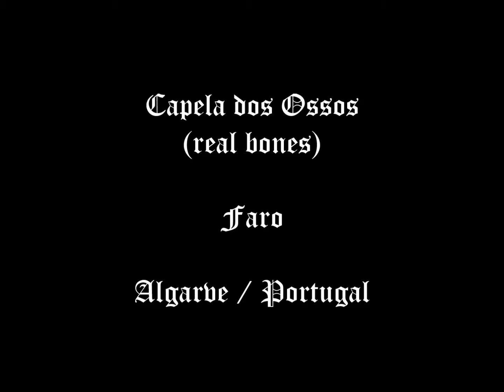HELL RIDER - INSOLITE 2 - Capela Dos Ossos - Faro Octobre 2017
Chapel of Bones.
Faro / Algarve / Portugal